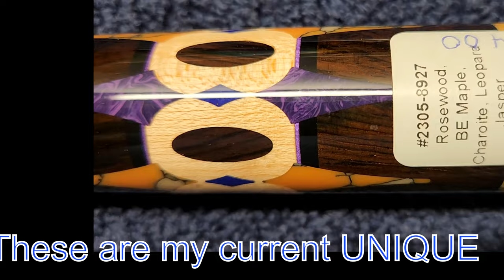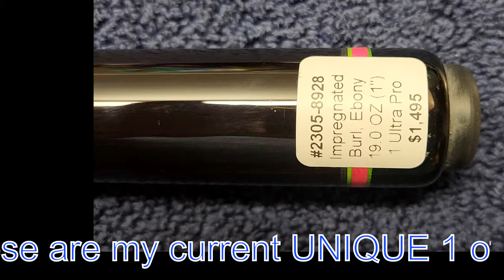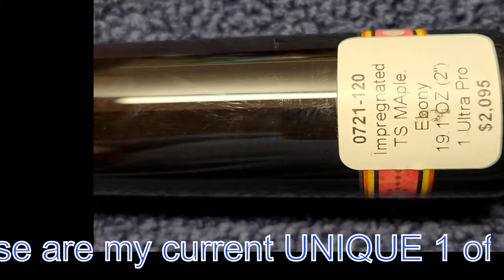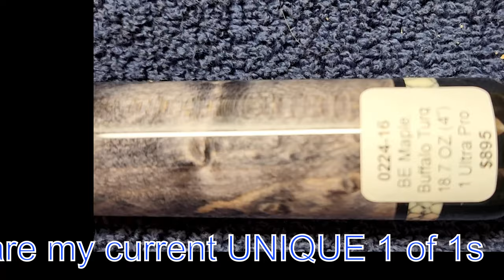Youngstown Throwdown - Justin Dunbar V Clay Davis - R 21 -8 and 9 ball sets - 4/5/24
Sponsors include Jacoby Custom Cues, hit up TvMike if you are interested in a unique 1 of 1 high dollar cue or any of your cue needs such as break cues or playing shafts. Got some absolutely amazing new pieces.

NORDvpn - Get yourself the best VPN in the business to protect yourself on the internet. Official partner.

and LETS GET STREAMING for the finest in entertainment TVservice. w/ 30 DAY FREE EVALUATION message Mike Pool on Facebook to sign up.

Check out our independent streaming and video platform and sign up for $20 a month of support. 10 years of archived videos available!